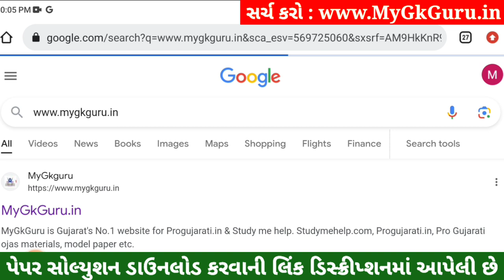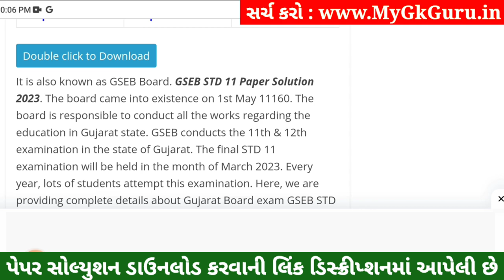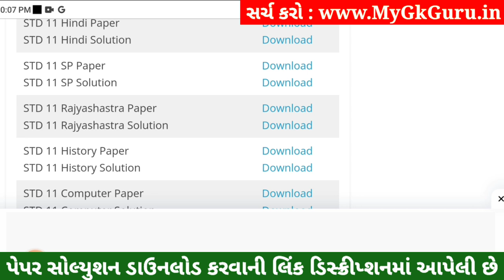STD 11 SPCC Paper Solution 2023 50 Marks, STD 11 SPCC First Exam Paper Solution 2023 October, SPCC